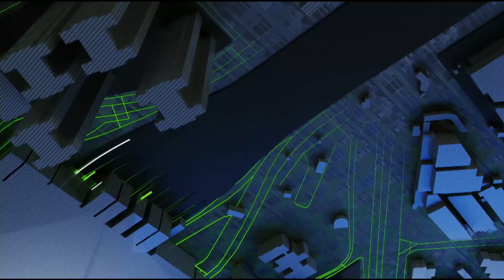EleiçõesTVNova - Voto Consciente - como avaliar as propostas de um candidatoa antes de escolher